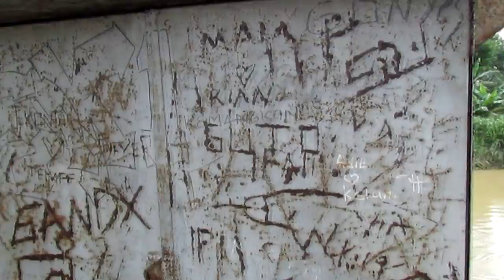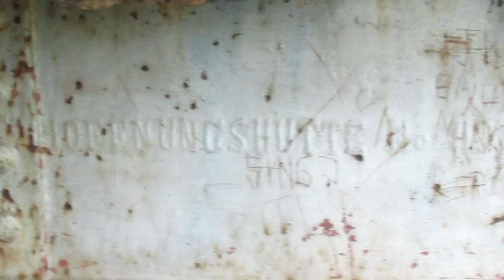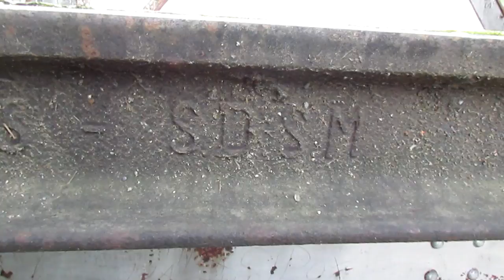MASIH KOKOH! JEMBATAN SEPUR EX-SDS KALI KLAWING | Desa Sumilir Kemangkon Purbalingga Jateng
Perusahaan kereta api Serajoedal Stoomtram Maatschappij (SDSM) di wilayah Banyumas dan sekitarnya menyisakan bekas-bekas jembatan sungai besar yang melingalir di wilayah tersebut. Salah satunya jembatan kereta api Sungai Klawing di Desa Sumilir Kecamatan Kemangkon Kabupaten Purbalingga. Kondisi jembatan yang sudah berusia 100-an tahun ini masih kokoh dan digunakan warga sekitar untuk akses antar desa.